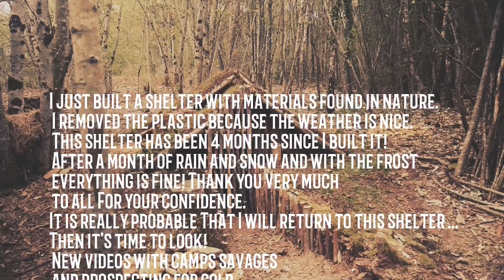SURVIVAL EARTH LODGE 4 months anniversary 2 months of rain a month of snow! Amazing natural shelter!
Here's a perfect shelter for survival! A shelter covered with clay! The best shelter built with natural materials with good insulation throughout the seasons! This shelter has spent 2 months of rain a month of snow since I built it! I make a door and I remove the plastic, This shelter is on private property, I saw your comments and I confirm that I was never flooded by the waters and the roof is in perfect condition. I'm going to be back in this shelter soon, It's spring and I'll continue my adventures but also the search for gold and gems, It's really possible that I'm going to buy myself a tent!
Thank you so much to all for your comments.

not yet

Links to equipment used in my videos:
gold pan
Gold panning equipment
Garrett gold panning kit
Crevicing tools
Metal detecting equipment
Garret pinpointer
Metal detektor

Filming equipment:
my phone
my camera night detecting
my sport camera

OTHER VIDEOS YOU MAY LIKE:
in search of gold all my adventures:
I am a prosopector and in nature I spend the temp in the search for gold and stones and I want to share with you all my passions in nature